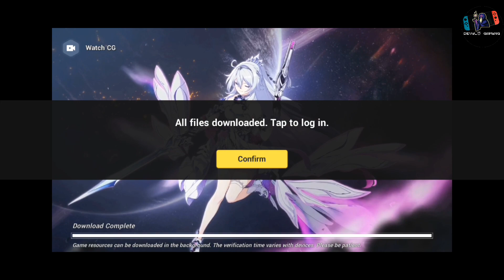PLAING Unbelievable ANIME GAME HONKAI IMPACT 3RD.genshin impact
Ultimate anime action made real! HD cel-shading, infinite combos, explosive feedback... Experience next-gen real-time action! An original tale told across media, immersive stage events, star-studded voice cast... Become part of the legend!,..

Honkai Impact 3rd is a next-gen 3D cel-shaded anime action game. Experience epic stories and intense battles with Valkyries!
Honkai is the shadow of civilization that aims to exterminate it. The Will of Honkai grew with civilization until it wished to inhibit its progress, and thus created Herrschers, humanoid beings that possess unthinkable strength. To resist Honkai and save our home, you will assume the role of a Captain who commands a memorable cast of Valkyries. The bonds you forge will become your greatest weapon against Honkai!.

gensin impact
honkai impact 3rd gameplay
anime games
genshin impact
anime movies
genshin impact graphics
honkai Impact